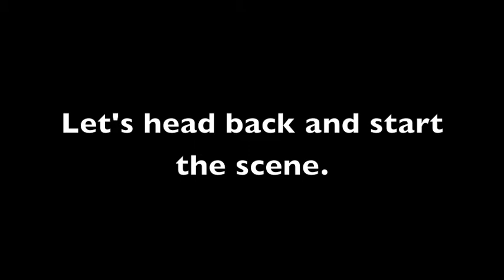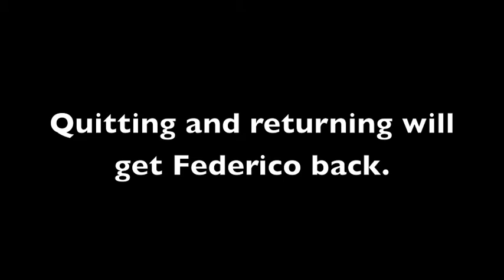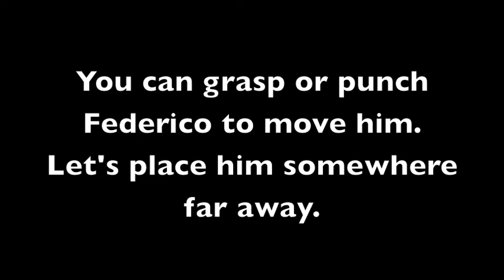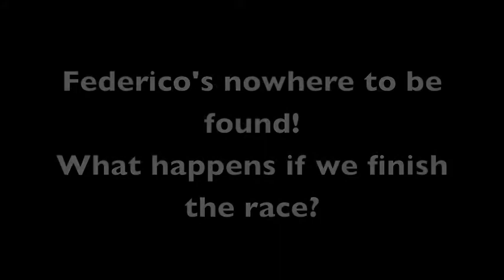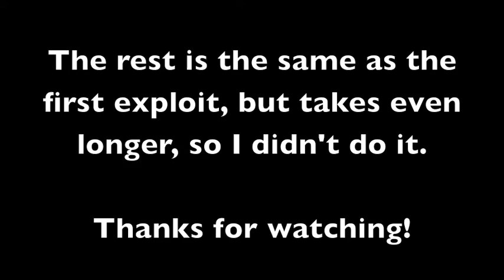AC2 - Federico's Early Deaths?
Not sure as to whether these count as early deaths.
Still, Federico is a resilient guy.